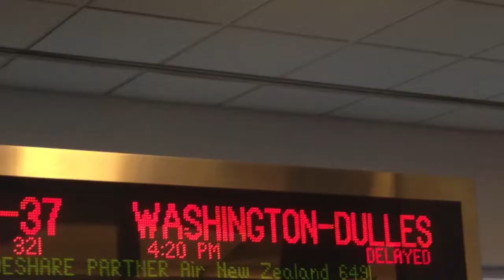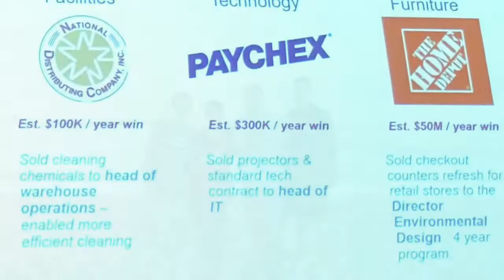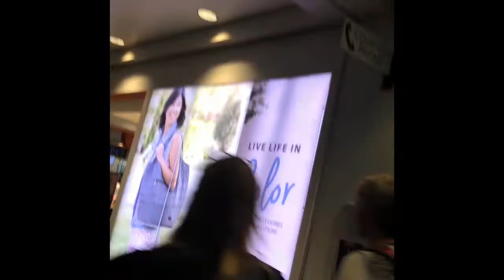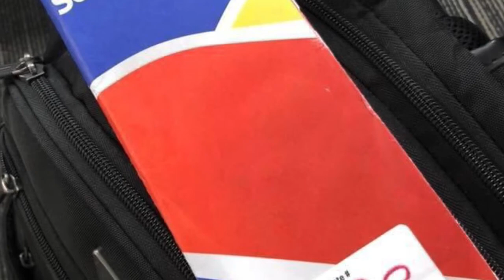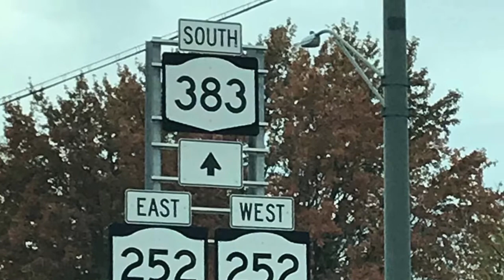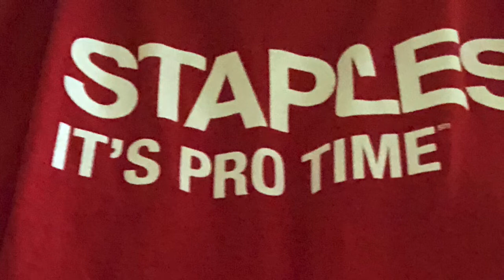7 Amazing Years - Thank You STS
It was an amazing 7 years with STS but now it’s time to take another step forward. This was the most memorable and fun ride of them all. Grateful to my STS colleagues and my clients past and present across the country. Most of all, thanks to my family who endured me being away at times weekly , saw way too many vacations interrupted but also enjoyed the rewards of winning.